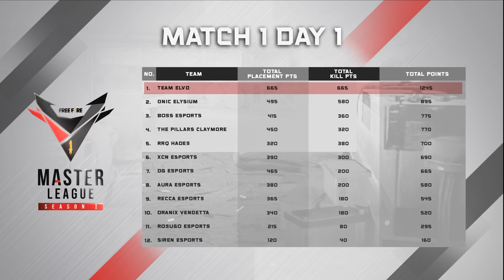Cek Ketegangan Para Team Esports di Free Fire Master League Season I!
Hi Survivors!

Ayo simak Video berikut ini yang merupakan Highlight dari beberapa Match Free Fire Master League Season I, dan intip para Team Esports yang sedang berjuang di dalam Match! Lihat langsung keseruan dan ketegangan para Pro-Player pada Match Free Fire Master League Season I, dan masih banyak lagi!

Yuk simak dan saksikan Video berikut ini, dan tunggu video seputar Free Fire Master League Season I selanjutnya! Jangan lupa dukung team Esports jagoanmu, dan tonton setiap jadwal Live Streamnya yang bisa kamu cek di Website turnamen.ff.garena.co.id